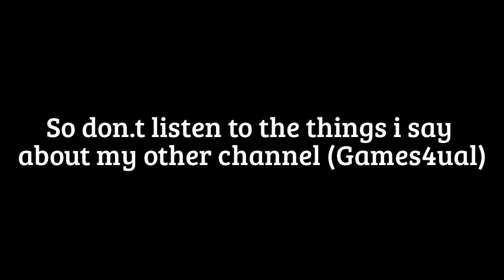Annoying Llama plays Scott Pilgrim vs. the World With Big Bro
Hello I Hope you Enjoy this video that had my Big bro inside it, Also if you need to add us to Xbox 360 Username is Bigmike now so yeah.

I have to wait to get RubberDuckyDown back to Xbox 360 but it works on Xbox One.